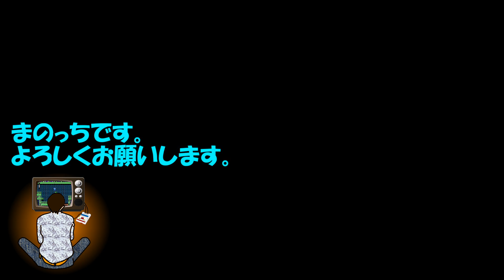ワンダープロジェクトJ 全クリ動画 実況プレイ 4章 ラッパ編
名作スーパーファミコンソフト
ワンダープロジェクトJ 機械の少年ピーノ

人とは違う形で知能を持った人造人間ギジンの少年を
操作しあらゆることを覚えさせストーリーを進めていく